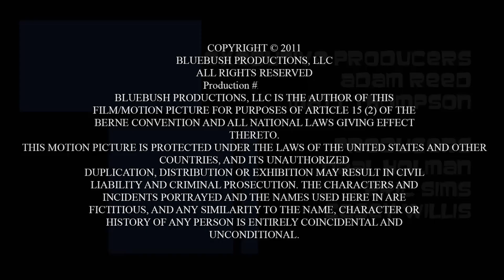Archer End Credits Song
This is the credits song of Archer.